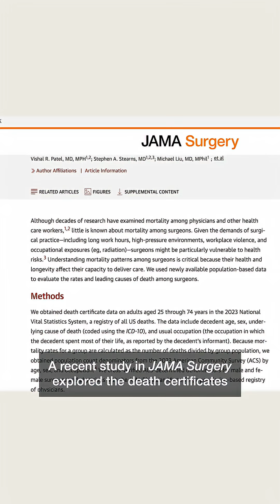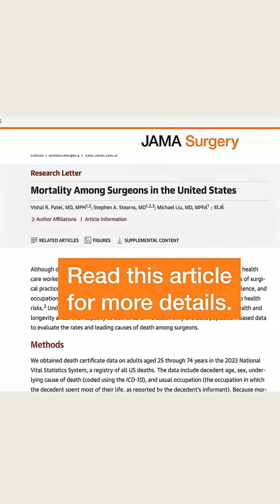Why Are Surgeons Are More Likely to Die From Cancer?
Higher mortality rates among surgeons may be associated with work environment, professional demands, & lifestyle. A cross-sectional study analyzes mortality rates & leading causes of death among US surgeons compared with other occupation groups.